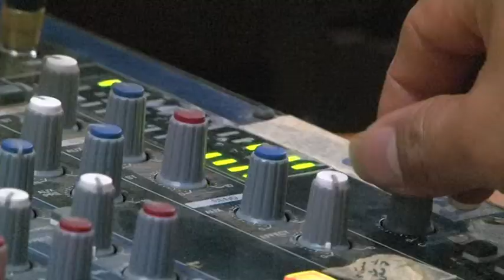LAOS: Riding a Radio Wave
2010 - Produced for the United Nations Development Programme, this is the story of Khoun Radio in northern Laos, the first community run radio station in the country.